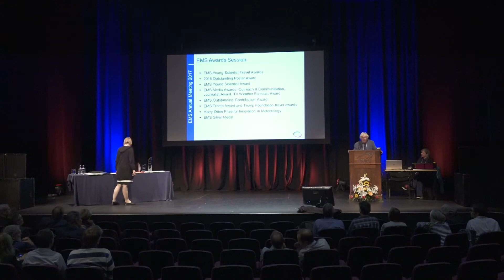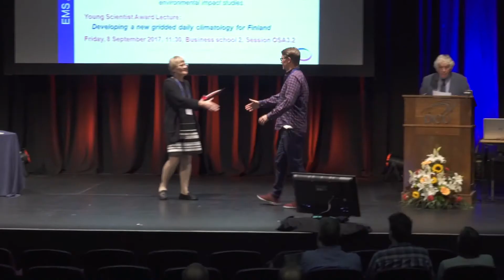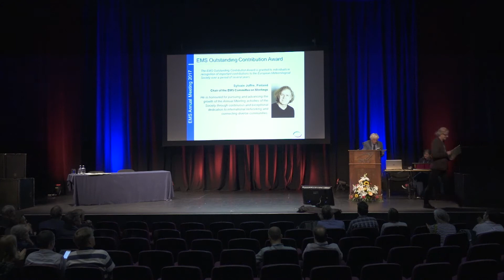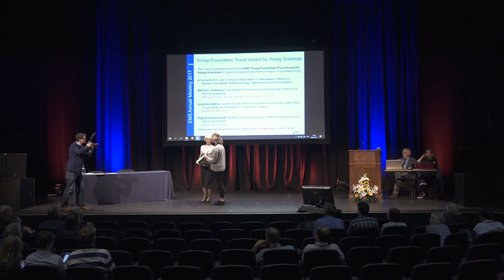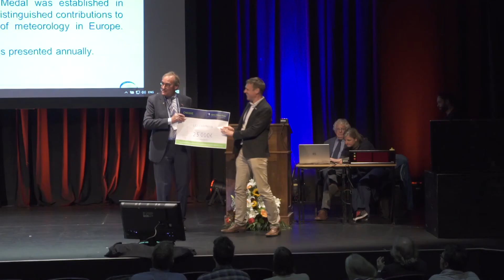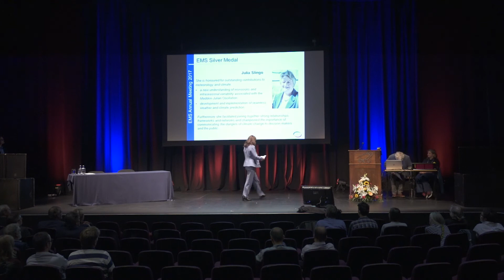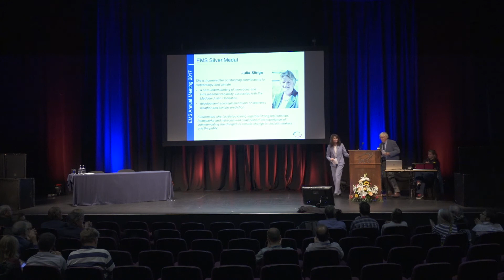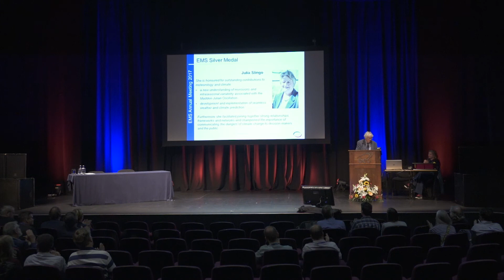EMS 2017 Awards Session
The footage at the EMS in Dublin was taken by Invision Communications